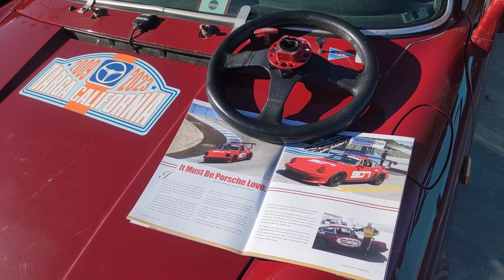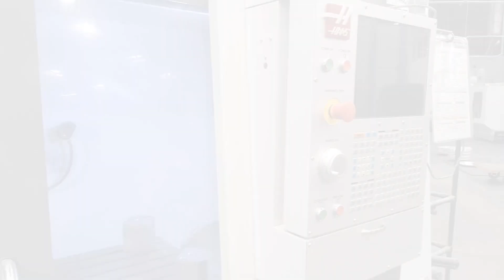Porsche's Ünstock Event at HRE Brought All the Best Hotrods Out - 2023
Welcome to Ünstock by Porsche Club of America and HRE wheels 2023!  Outlaw's, hotrods, modified, electryified, swapped were all out in force in the beautiful factory/wearhouse of HRE.  @HREwheels What an amazing event.  What was your favorite car?